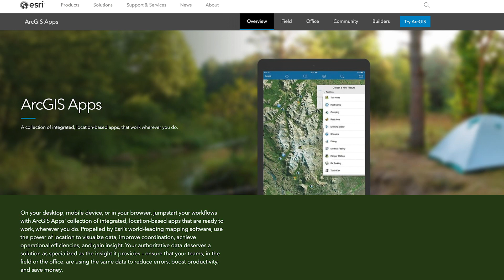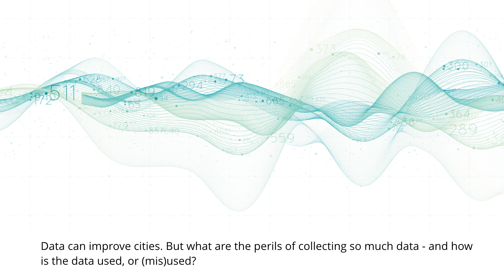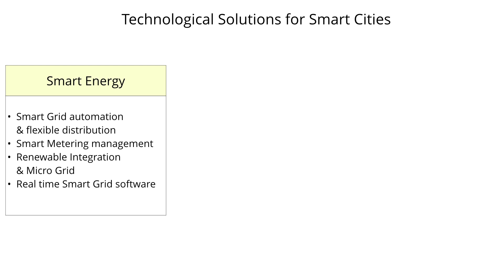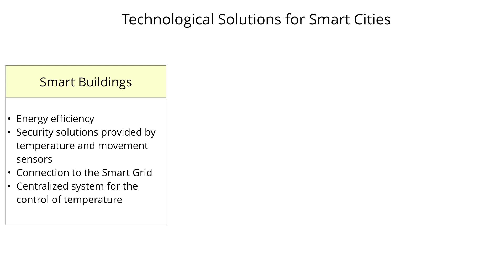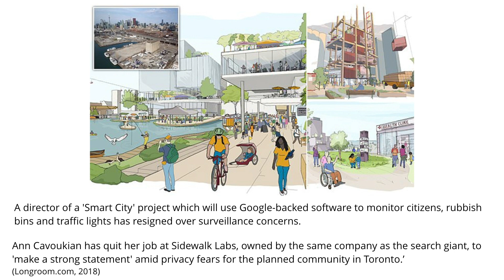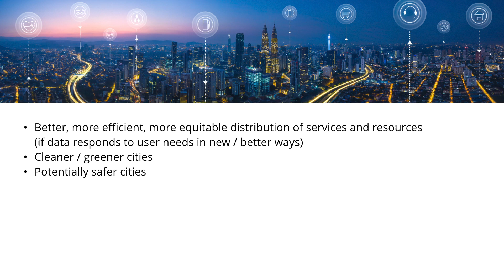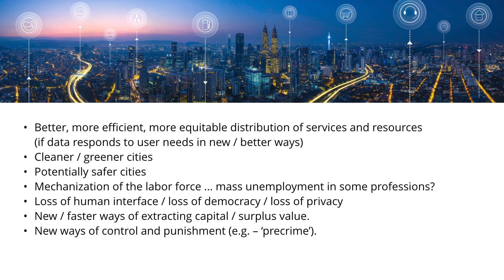Smart Cities. But at What Cost?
The smart city has opened pathways for planning to become more democratic while at the same time leaving a new urban patchwork of economic and social winners and losers. City planning is crucial to an urban future, and the success of future cities will depend on how planners use technology to serve their citizens and ensure sustainability and equity.

This video describes the potential of big data and smart city technology to solve problems in urban places. Jason Luger shares innovative, data-driven solutions in the realms of energy, transportation, infrastructure, and communications and describes the privacy concerns inherent in the large-scale collection of data.

00:12   The use of new technologies in urban planning
01:40   What is the cost of data collection?
02:49   Types of smart urbanism
04:20   Technological solutions for smart cities
05:40   Smart city case study: Sidewalk Labs' Quayside
07:29   Criticism and potential of smart cities

This video is an excerpt from "Introduction to City Planning 5: The City of Tomorrow."